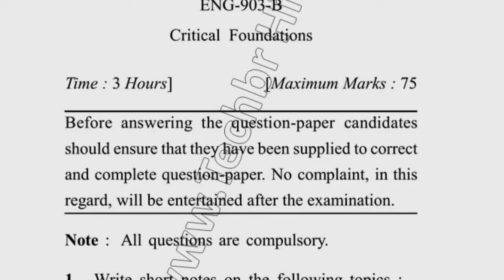2017 Dcrust MA 1st Sem Reappear Critical Foundation Question Paper